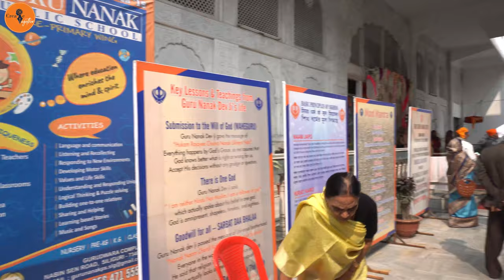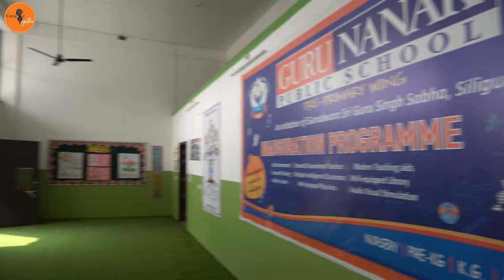Guru Nanak Public School | Create Together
A non-profit organization which aims to give world class education to their students. The school make sure the holistic development of every child.